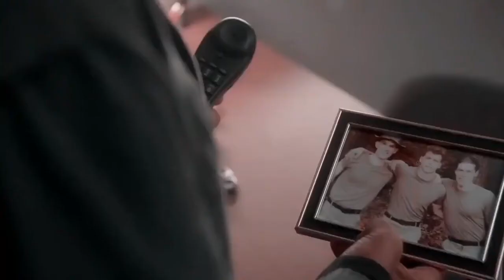ALI/Cobra Kai Fanfiction